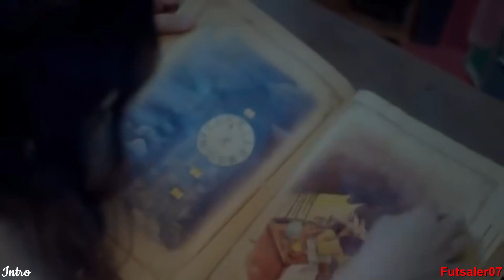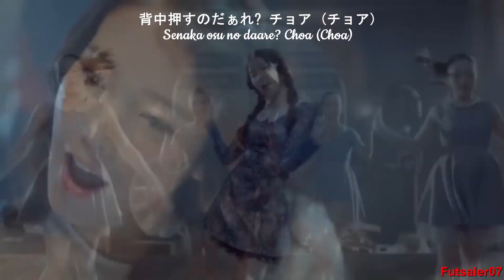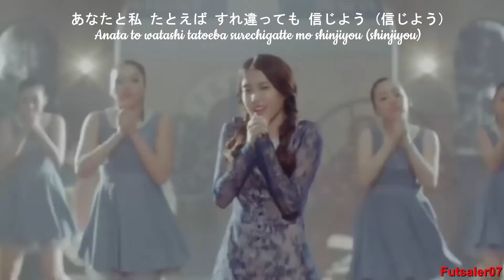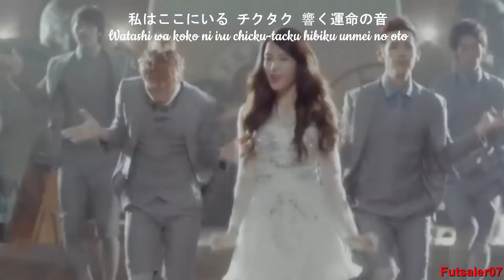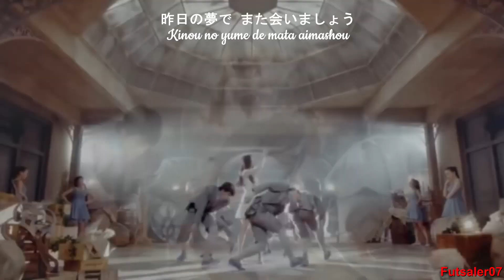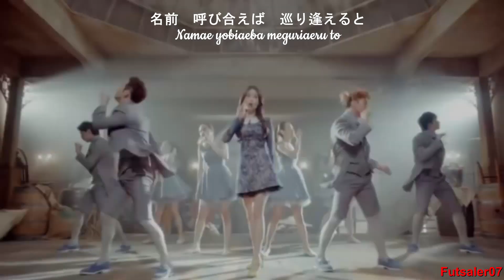IU (아이유) - You And I あなたと私 / MV (Lyrics Original)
IU (아이유) - You And I あなたと私 / MV (Lyrics JAP-ROM)

Site Lyrics

Album : Last Fantasy et single : You And I 너와 나

Last Fantasy est le deuxième album studio de l'auteur-compositeur-interprète sud-coréen IU. Il est sorti et distribué le 29 novembre 2011 par LOEN Entertainment. L'album contient un total de treize titres, dont le premier single "You & I".

À sa sortie, Last Fantasy a été un énorme succès commercial, vendant près de sept millions d'exemplaires de pistes numériques au cours de sa première semaine de sortie. Le nombre total de ses ventes numériques a dépassé la barre des 10 millions la semaine suivante.

Pendant ce temps, l'album physique s'est vendu à plus de 117 000 exemplaires, ce qui en fait le 15e album coréen le plus vendu de 2011. Le premier single de l'album "You & I" a fait ses débuts au sommet du Gaon Singles Chart, avec des ventes numériques massives de 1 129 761 unités la première semaine.

Il est resté au sommet pendant encore deux semaines. La chanson a également atteint la pole position sur le Billboard Korea K-Pop Hot 100 pendant cinq semaines consécutives, devenant le premier topper Korea K-Pop Hot 100 d'IU et la chanson numéro un la plus ancienne du classement.

Le record a été détenu jusqu'à ce qu'il soit à égalité avec " Gangnam Style " de Psy et plus tard battu par " Return " de Lee Seung-gi , qui a gagné six semaines à la première place de décembre 2012 à janvier 2013.

Compositeur(s) : 김이나 (Kim Eana), Kobayashi Natsumi (Japonaises), Lee Min Su
Label : LOEN Entertainment - LOEN Tree (로엔트리), EMI Music Japan